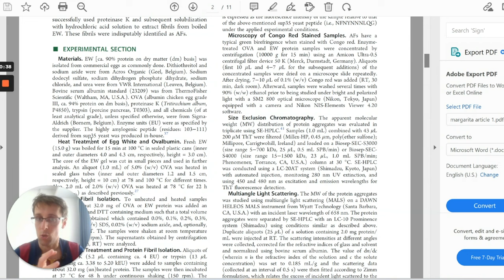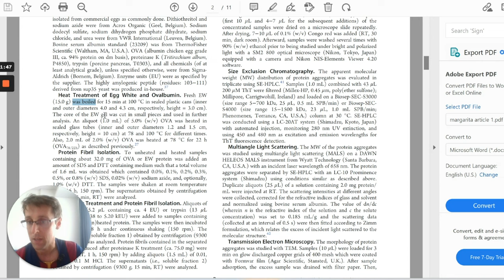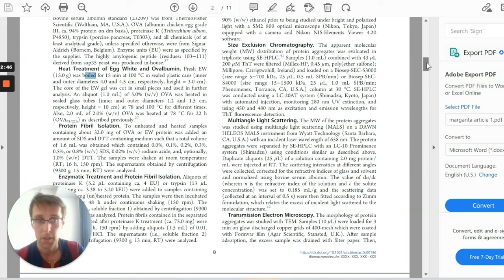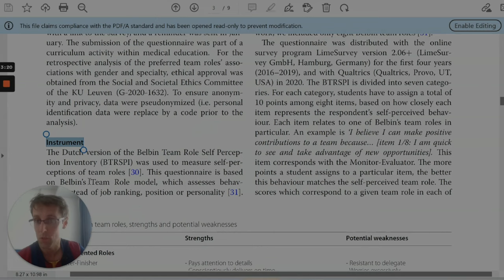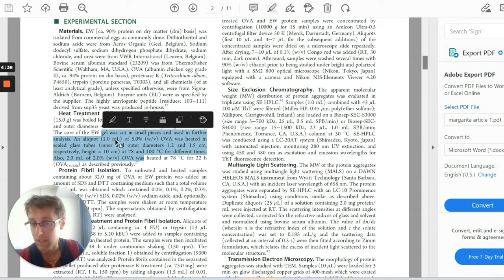Writing The Methodology For A Research Paper: Research Tools And Procedures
Schedule a free 1-1 strategy session with me to see how I can help you achieve your research goals

00:00 - Intro
00:41 - Presenting what or who you studied
00:58 - Tell us how your study was conducted
01:51 - Plan it out & divide it into the different research tools used
02:48 - Subdivide your methodology section
03:05 - Present each tool & say how you used it
04:30 - Example one: Exact sciences
07:00 - Example two: Social sciences
09:19 - Book in a free call

Learn how to publish 3+ research papers EVERY year in high-impact Scopus-indexed journals At Academic English Now we support PhD students and researchers in publishing research papers in Q1 Scopus-Indexed journals. We are apssionate about helping researchers and PhD students express their research ideas with greater confidence. We have worked with 400+ researchers and PhD students. Our clients have published in Q1 Scopus-indexed journals, including such renown journals as Nature Ecology & Evolution.